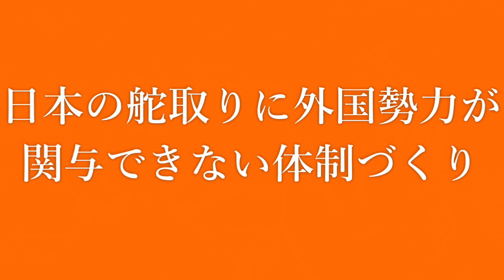テニス動画 2 参政党 3つの柱について テニスコートで語る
■　さかうえひとし（坂上仁志）

著書一覧

■業績アップをしたい！　40歳からの社長のあなたへ

100%業績が上がることを保証する！